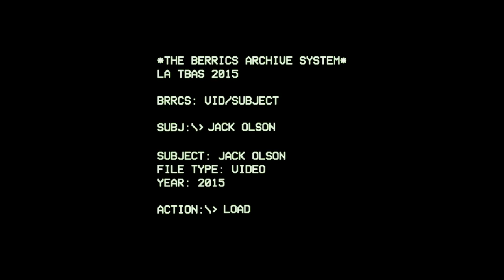Jack Olson - Subject